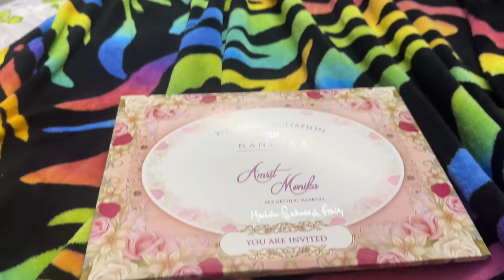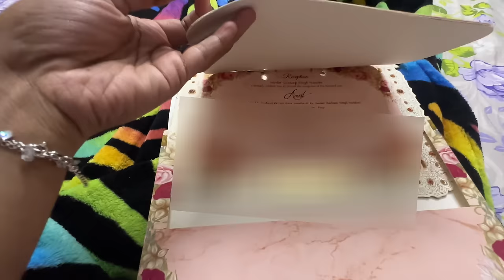vlog Myra ke 5th birthday ka venue final❤️Neha’s Birthday Bash🎉🥂Amazing day🥰bohot maza aya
Buying Links :

1.  MARS Smudge Proof Liquid Pen Eyeliner with Ultra Fine Tip | Matte Finish & Water Resistance (1.5g) (White)

2.  Naughty Ninos Girls Blue Denim Dark Blue Shirt Dress (NN00919DRS_4-5 Years)

3.  London Notes Unisex Lilac Moon Eau De Parfum for Men & Women|Long Lasting EDP Fragrance|with floral,sweet,creamy richness scents|10ml

4.  The Magic Wand Cotton Full Sleeve Night Dress for Boy & Girls, Night Suit/Nightdress/Sleepsuit/Sleepwear/Nightwear for Kids Top & Pyjama Combo Navy Blue Color (5-6 Year)

5.  The Magic Wand Cotton Full Sleeve Night Dress for Boy & Girls, Night Suit/Nightdress/Sleepsuit/Sleepwear/Nightwear for Kids Top & Pyjama Combo Set Green Color (5-6 Year)

6.  The Souled Store Original Wrap Dress: Purple Waves Cotton Dresses for Women

7.  BLOOD PANTHER Adorable Baby Girls' Cotton Clothing Set - Stylish and Comfortable Outfits for Your Little Princess (4-5 Year, Yellow)